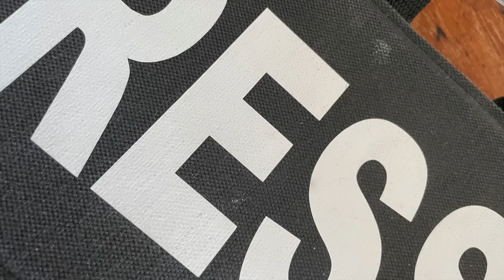Dossier : Vous avez dit Réchauffement ?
Le réchauffement climatique nous est il bien expliqué ?